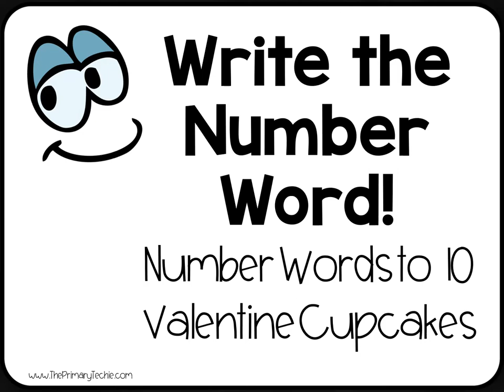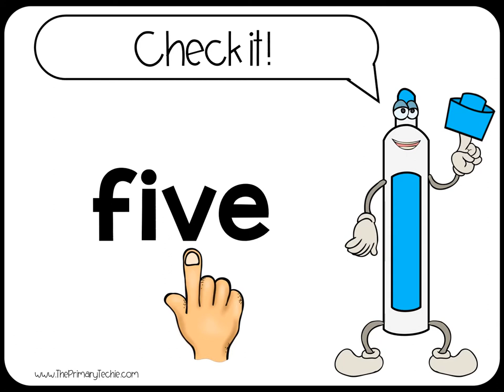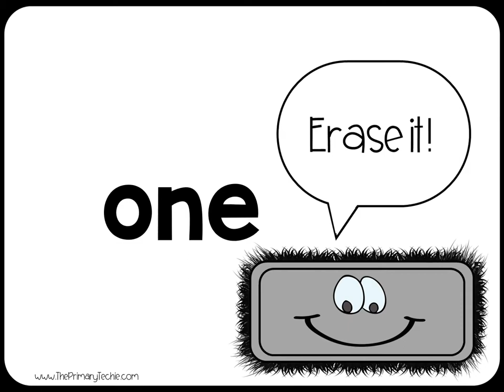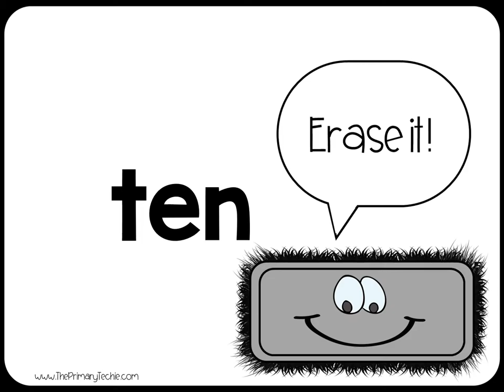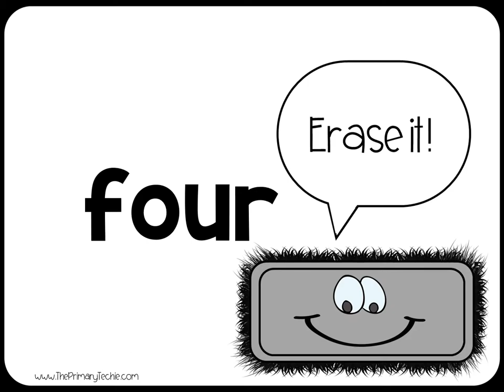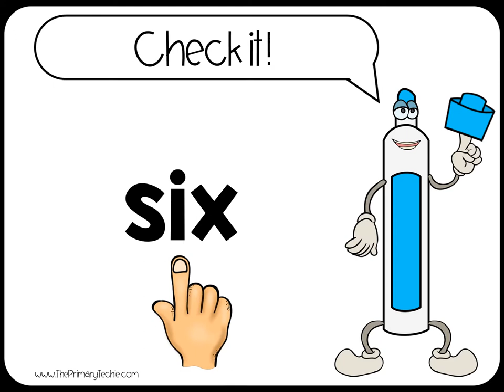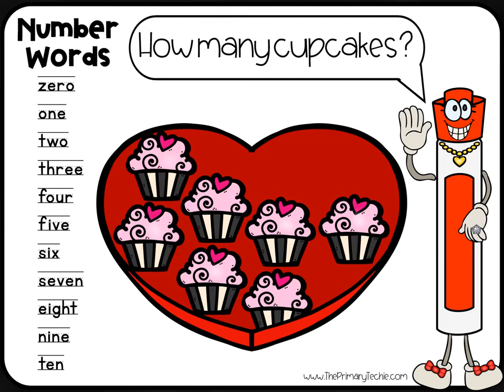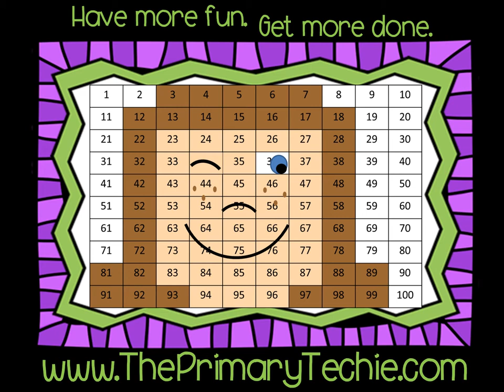Number Words to 10 with Word Bank Valentine Cupcakes